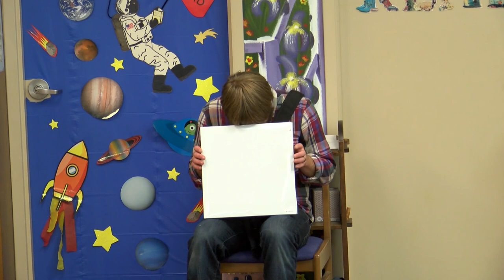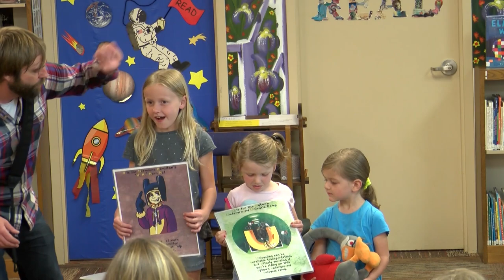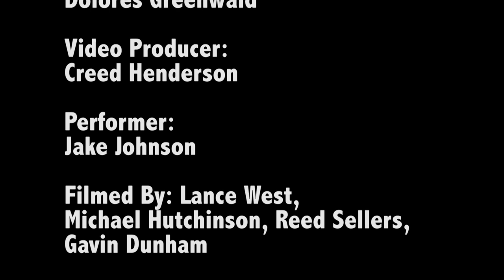Jake Johnson - Leiper's Fork Library Performance (2019)